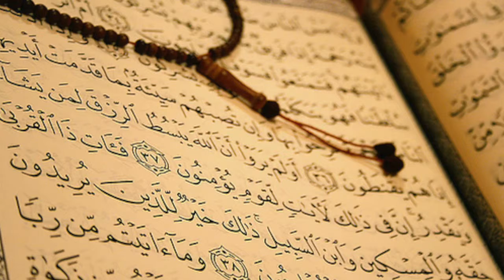Sh. Zain Al-A'laa SUDANESE STYLE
Sudanse style